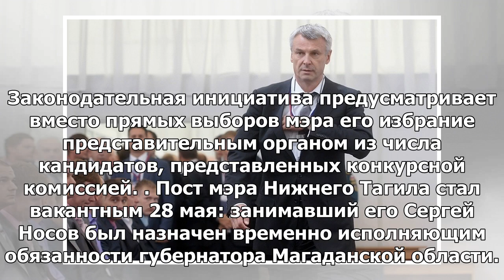Жители Нижнего Тагила проголосовали за отмену прямых выборов мэра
ЕКАТЕРИНБУРГ, 5 июл — РИА Новости. Жители Нижнего Тагила на публичных слушаниях поддержали отмену пр...